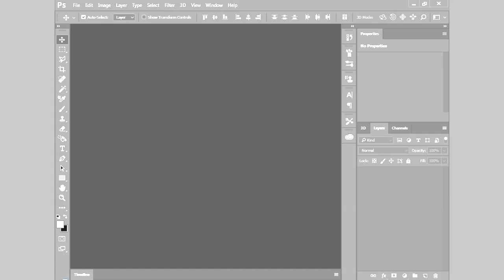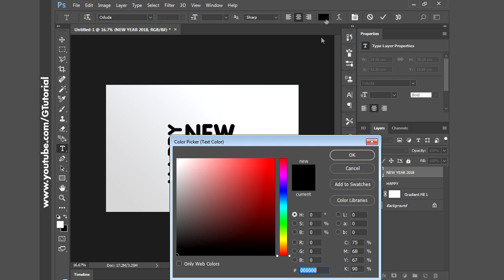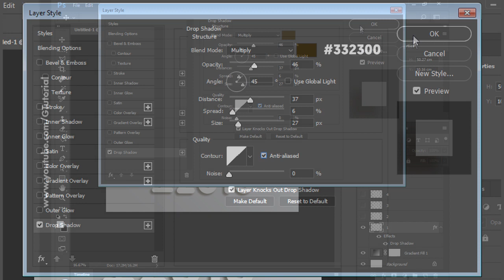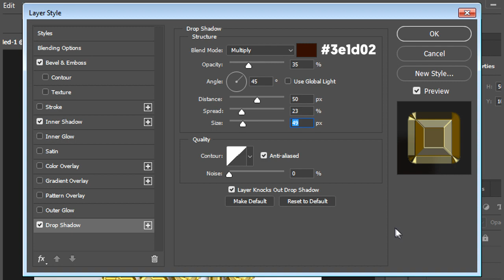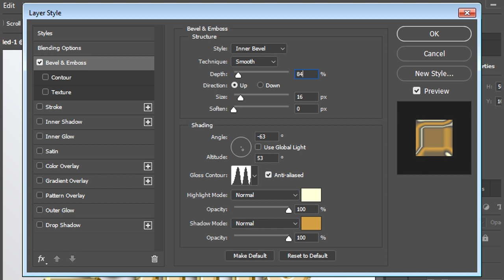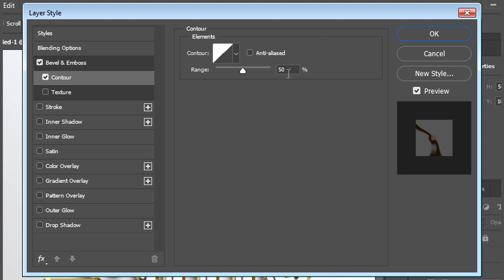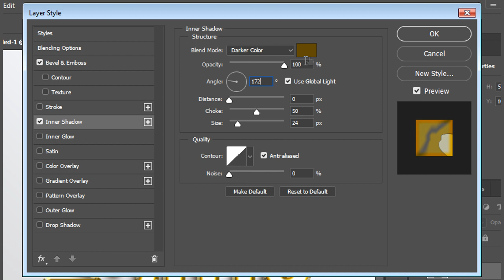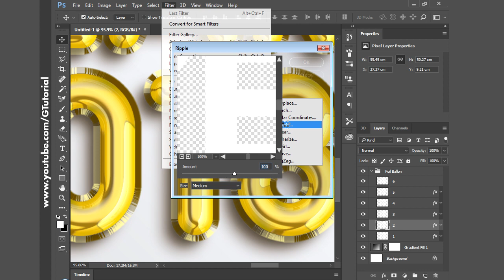Photoshop Tutorial #7 Foil Balloon ( G Tutorial )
This video will show you how to make Foil Balloon effect using photoshop.